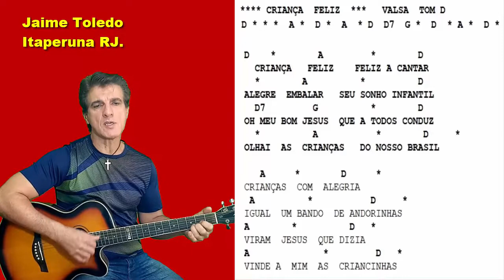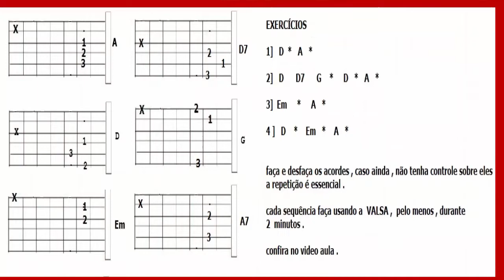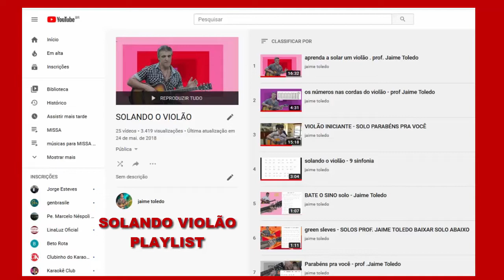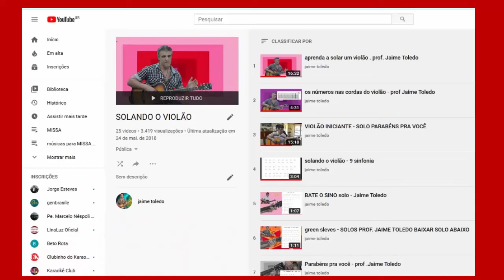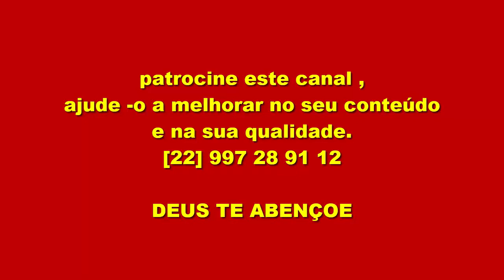CRIANÇA FELIZ [ CAREQUINHA ] ... prof. Jaime Toledo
se você quiser uma canção do seu interesse , um video aula . o valor é   R$ 90,00

PEDIDO de cifra de canção  organizada ,  com bolinhas , conforme aparece no meu canal .